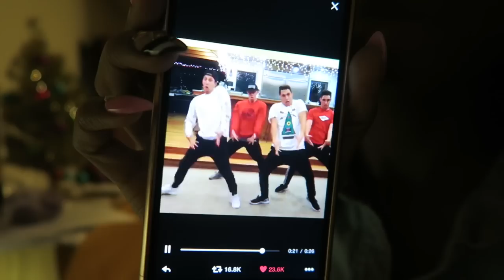QUITTING VLOGMAS, Finals Week, Cute white guys? | Jayla Koriyan TV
Hey Glam Squad! THUMBS UP THIS VIDEO! Today was a long day of classes however afterwards I rewarded myself by attending a fashion event hosted by ThisGirl.com. You can work, work, work but personally I have to reward my good behavior. School has been the most stressful that I have ever experienced so it's nice to take a break.